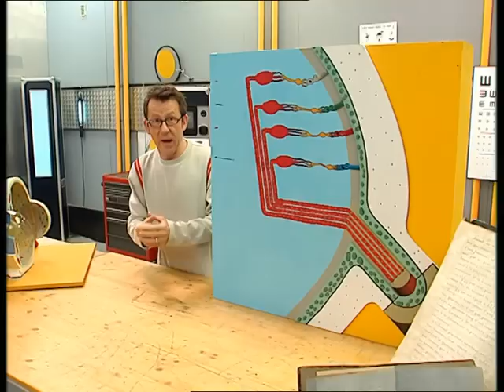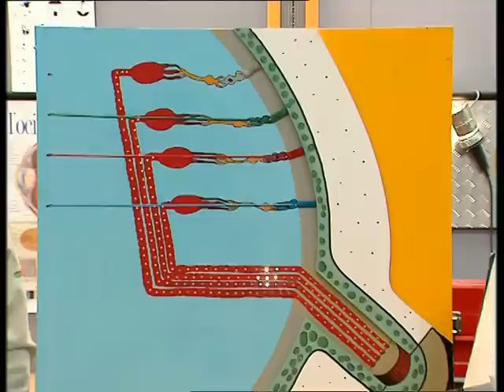Comment pouvons-nous voir les couleurs ? - C'est pas sorcier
Comment pouvons-nous voir les couleurs ? Jamy vous explique !